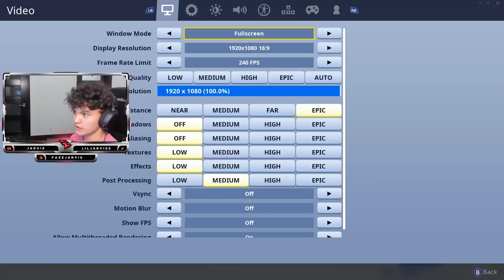11 Year Old Challenged by FaZe Jarvis to 1v1 on Fortnite (Kaylen)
Comment and Like for more videos like this!

Make Sure to Use Code- JARVISBTW in the Fortnite Item Shop